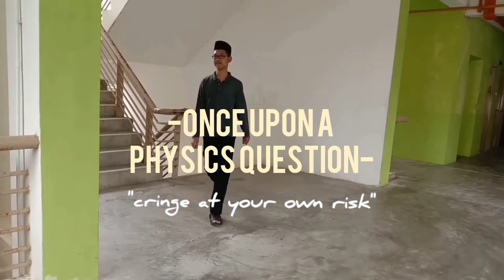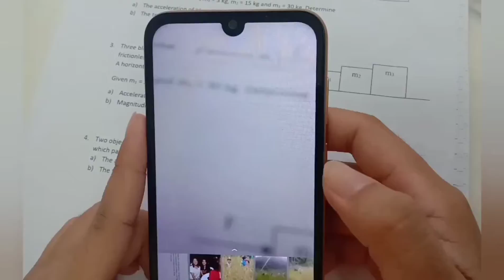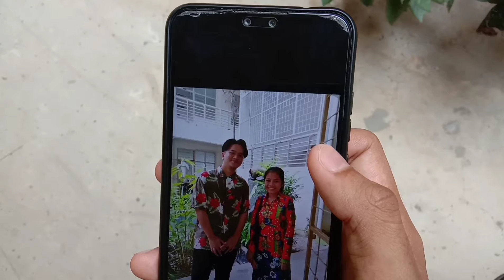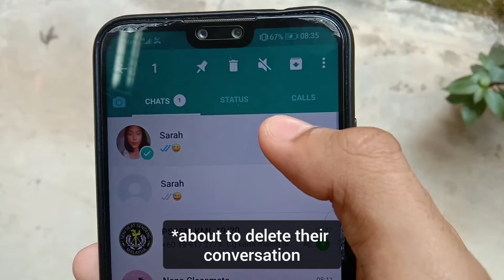Once Upon A Physics Question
A romance physics short film.
Physics video project by Dini, Eton, Rafiq & Glo from XT14.